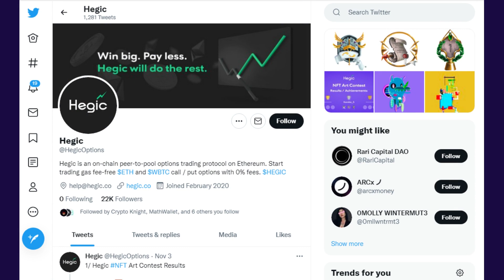Hegic SCAM ALERT? Only For Those Who Don't Believe.